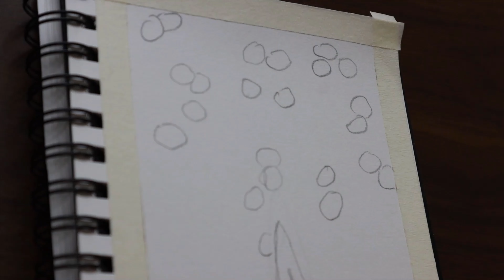DIWALI DIYA Drawing | Oil Pastels for beginners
Hi everyone, I hope you will enjoy this acrylic painting. follow me step by step

Materials Used: 👇🏻👇🏻👇🏻
DOMS Oil Pastels
Brustro Artists Sketch Book – A5